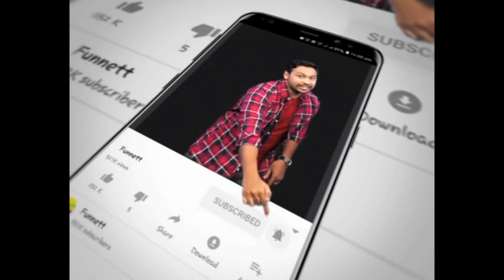எவ்வளோ வருடம் எவ்வளோ உழைப்பு உருகிய சுகாசினி | Cinema | Fun nett